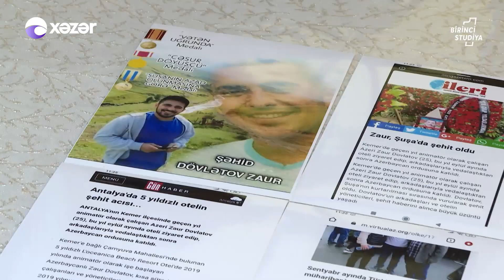Şuşa Uğrunda Döyüşlərdə Şəhid Olan Zaur Dövlətov